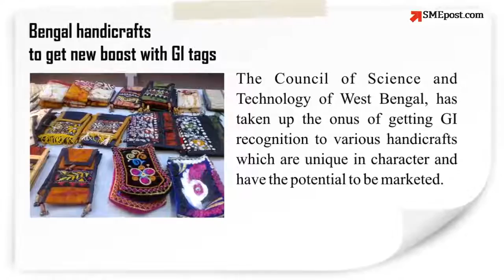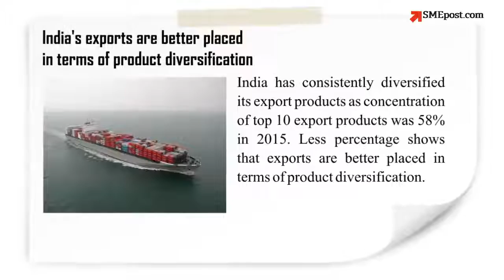SMEpost | News Flash | August 16, 2016